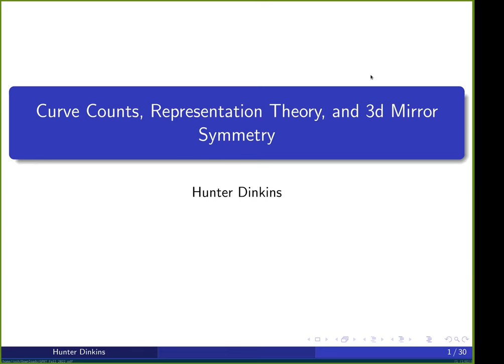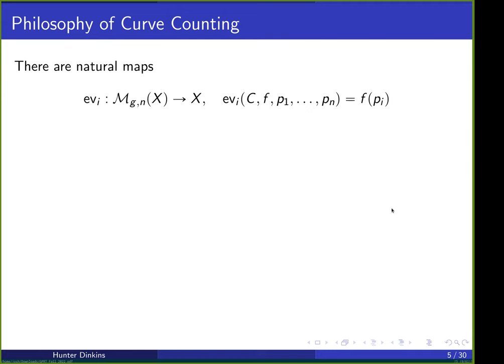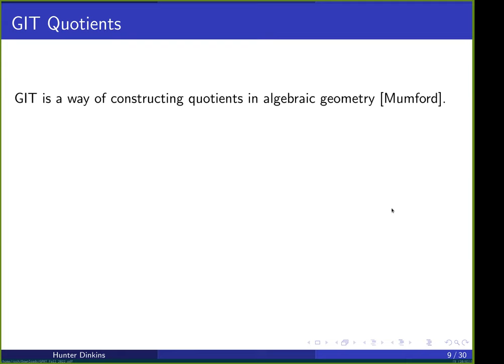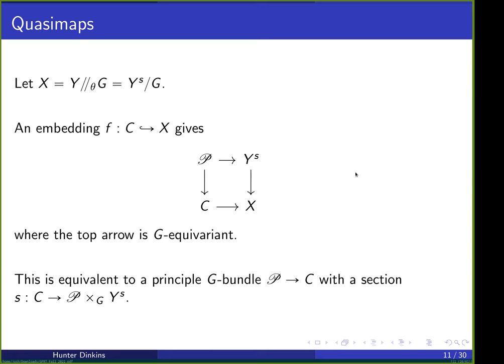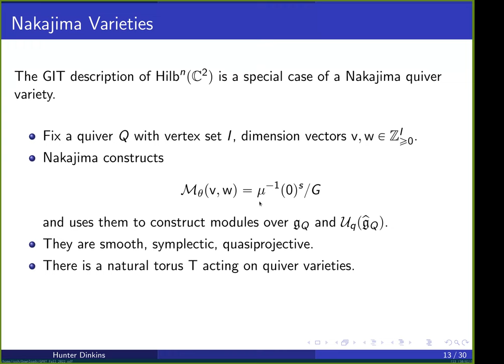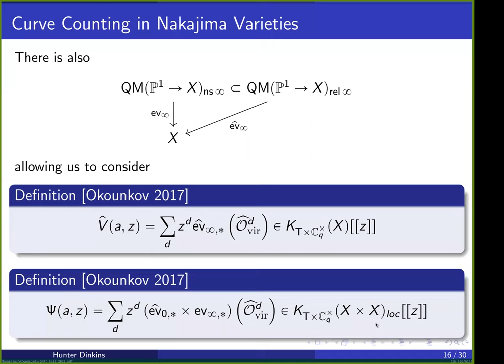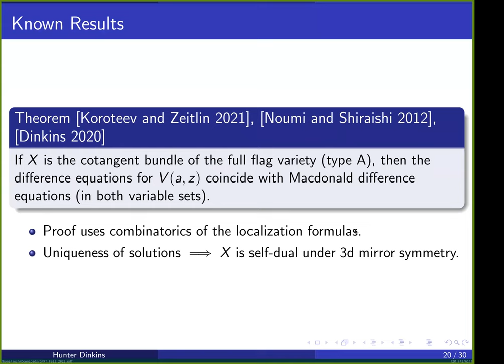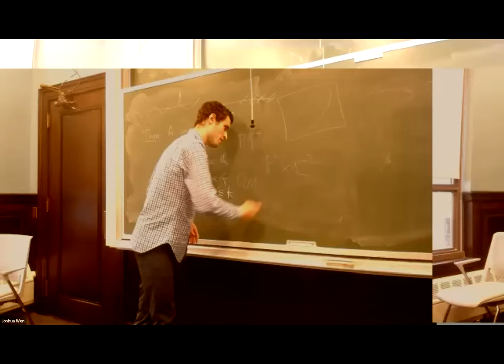GPRT: Hunter Dinkins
Curve counts, representation theory, and 3d mirror symmetry